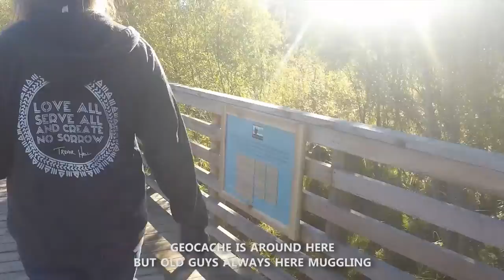Taylor Creek, Kokanee Salmon spawning, Geocaching Lake Tahoe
Lake Tahoe Geocaching, Taylor Creek, kokanee salmon spawning season, too many muggles to get the cache. Oct. 8, 2018. Round two, next video.

My vest Geocaching adventure vest
GoPro 4 Silver the camera I use
Luxebell C100 Protective Case